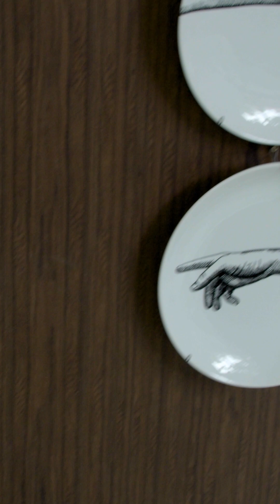A elegância da simplicidade do design de Thiago Cardoso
Radicado em Nova York, mas com escritórios em Miami (EUA) e no Rio de Janeiro, arquiteto goiano aponta móveis modulares e multifuncionais como tendência para 2024

“O simples é o elegante da decoração”, sentencia Thiago Cardoso. “Eu sempre prego isso para o meu time e para os meus clientes”, ressalta o arquiteto goiano, direto de Nova York (EUA), cidade onde mantém um dos três escritórios de design de interiores. Os outros dois estão em Miami (EUA) e no Rio de Janeiro (RJ) e, em todos os três ambientes de trabalho, o lema de Cardoso é seguido à risca. “A simplicidade é a beleza”, reitera o arquiteto.

Com o que chama de “visão de futuro”, Thiago Cardoso aponta os móveis modulares e multifuncionais como forte tendência da arquitetura em 2024. “São móveis que atendem as necessidades dos clientes e se adaptam a qualquer tipo de padrão ou ambiente”, argumenta, ressaltando que esses móveis são ideais para tempos em que muitas pessoas cumprem o expediente em home office.

Cardoso detecta que outra forte tendência do design contemporâneo é inserir “um pouco de natureza dentro do ambiente”, propensão que se afina com a paleta de cores que deverá predominar no próximo ano. “O verde esmeralda vem com tudo em 2024. Tento sempre colocar um pouco de verde nos meus projetos”, revela Thiago Cardoso, às voltas com o design de condomínio de 16 casas em Miami (EUA) em projeto dividido com o renomado arquiteto Vasco Vieira, além de apartamentos em Rio, São Paulo e Nova York.

O arquiteto usa o verbo “tentar” porque trabalha sempre em sintonia com a vontade do cliente. “O espaço deve refletir a identidade e os valores do cliente. A opinião do cliente deve estar dentro do projeto. O meu trabalho e do meu time é botar os desejos do cliente no papel de forma correta. Meus clientes são meus amigos. Eles estão próximos da minha vida”, pondera Cardoso, conhecido pelo refinado toque de brasilidade posto nos projetos realizados nos Estados Unidos.

Nascido em Goiânia (GO), onde pôs os pés na profissão de design gráfico influenciado pelo pai que desenhava peças, Thiago Cardoso se formou em design de interiores em Paris. Na volta da capital da França, avisou aos pais que partiria para Nova York, cidade onde Oscar Niemeyer (1907 – 2012) é tido como ícone da arquitetura. “Comecei minha carreira em NY do zero. Trabalhei em construção”, lembra o arquiteto.

Thiago Cardoso saiu do Brasil, mas levou junto às referências do país, admiradas em todo o mundo. “O design brasileiro é espetacular. Os arquitetos de Nova York se encantam com a leveza da arquitetura brasileira”, enfatiza o goiano. Cardoso relaciona essa leveza ao balanço da Bossa Nova, a música moderna que surgiu no Brasil em 1958 e que os Estados Unidos conheceu em 1962. “A gente põe o balanço da bossa no design. Busco um design de traços suaves”.

O arquiteto caracteriza o design de interiores como uma forma de arte plástica e visual. “Eu amo a arte. Hoje eu trabalho pelo mundo, mas sempre coloco a arte e a natureza perfeita do Brasil nos meus projetos”, situa Thiago Cardoso.

Recusando o rótulo de arquiteto vitorioso (“Já passei por muitas dificuldades. A cada dia, eu subo um degrau na carreira”), embora os fatos apontem êxito raro no universo da arquitetura, Thiago Cardoso quer subir mais degraus sem deixar de aproveitar a vida com os amigos e a família. “Eu amo o que faço e faço meu trabalho com amor”, resume o arquiteto, feliz por “enxergar as pessoas” no dia a dia da profissão.